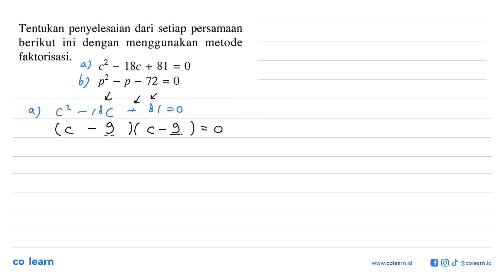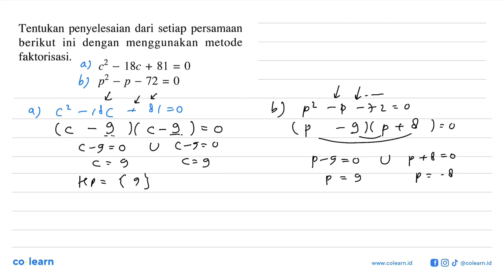Tentukan penyelesaian dari setiap persamaan berikut ini dengan menggunakan metode faktorisasi. C2...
Tentukan penyelesaian dari setiap persamaan berikut ini dengan menggunakan metode faktorisasi. C2 18c + 81 = 0 p? _ p - 72 = 0

Topik atau Materi: Pemfaktoran Persamaan Kuadrat - PERSAMAAN KUADRAT - ALJABAR - Matematika Kelas 9 SMP - K-2006

00:00 : Bedah Soal
01:00 : Konsep, rumus dan pengertian Pemfaktoran Persamaan Kuadrat
01:18 : Langkah penyelesaian soal
01:00 : Jawaban akhir
01:30 : Penutup